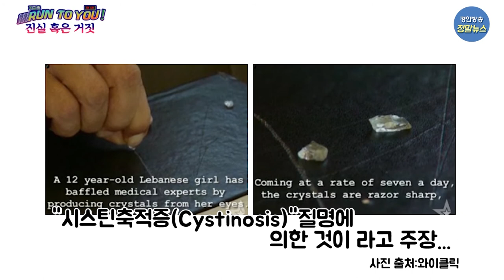[지금은 런투유] 크리스탈 눈물을 흘리는 여자아이가 있다? 없다?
디지털 시대, 정보의 홍수 속에서
           살고 있는 우리.
           분명 일상 속 도움이 되는
           정보들을 많이 취득하며
           사는 것 같은데..
           ‘이거 진짜야? 사실이야?’

           이 이야기가
           진실인지 거짓인지 여러분이 판별해주세요